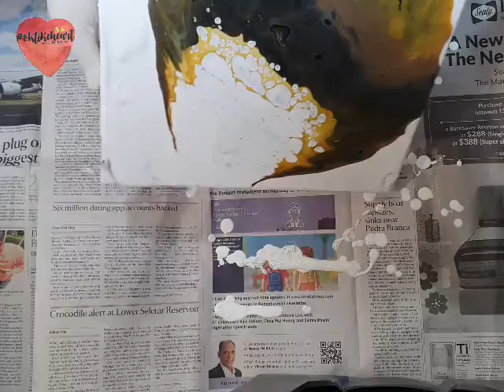Acrylic Pour Painting - Black, White, Gold and Yellow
Art project by Project Like Heart
Black, white, gold and yellow created a rustic marble effect.
A unique canvas art piece for a one of a kind interior decor.